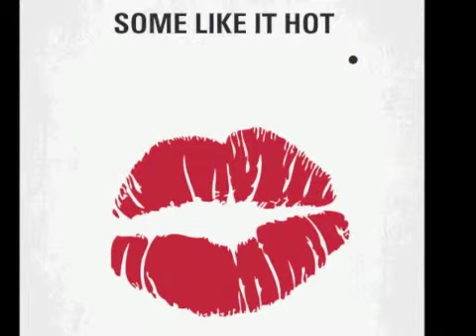三谷幸喜 清水ミチコmakingsense 2012 02 27 八木亜希子